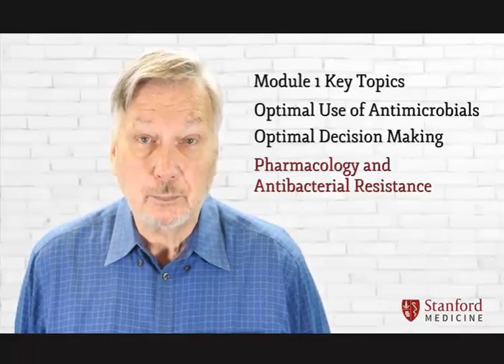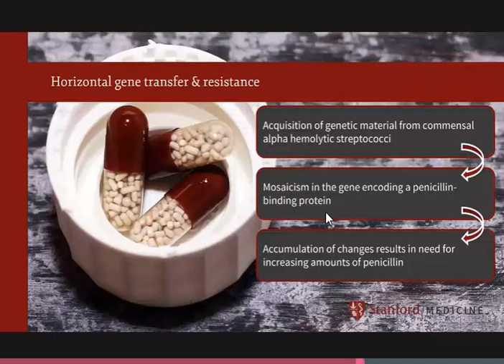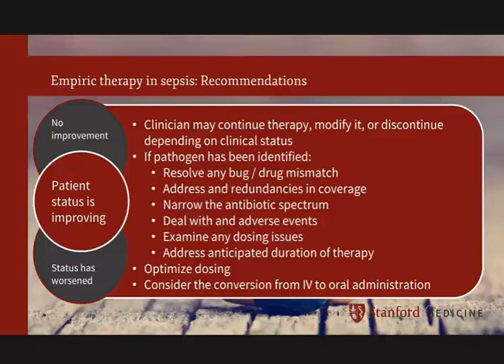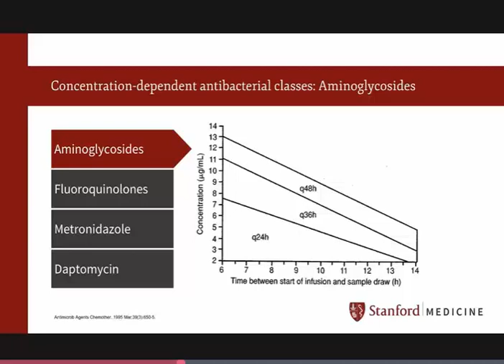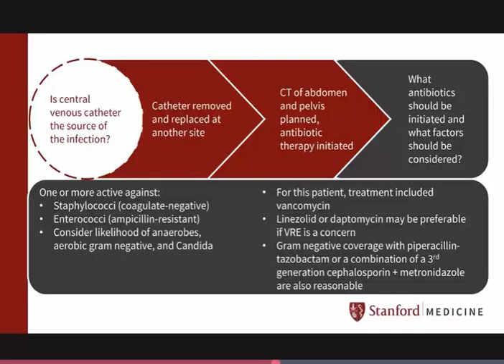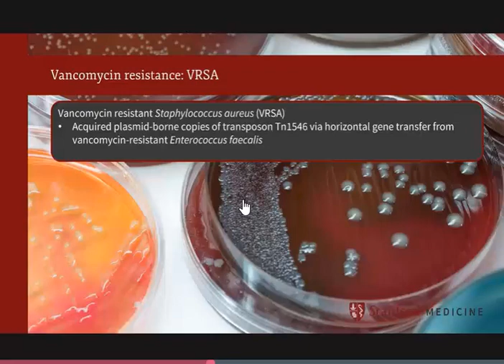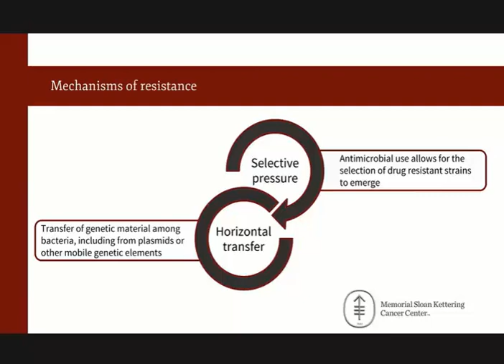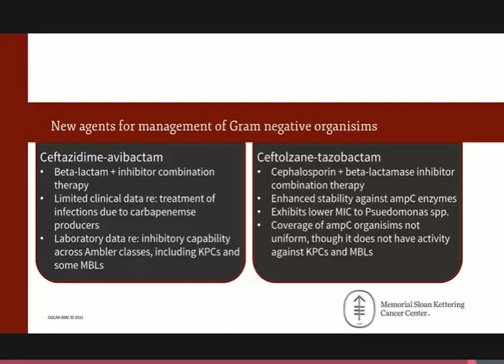Stanford Webinar on Antimicrobial Stewardship - Module 1: Principles of Antimicrobial Use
Antimicrobial Stewardship: Improving Clinical Outcomes By Optimization of Antibiotic Practices
Search the course
Webinar on Principles of Antimicrobial Use

Topics Included:
1.  Module Introduction
2.  Introduction to Antimicrobials
3.  The Story of Penicillin
4.  Principles of Antibiotic Use
5.  Principles of Antibacterial Pharmacokinetics and Pharmacodynamics
6.  Clinical Application of Pharmacokinetics and Pharmacodynamics
7.  Application of Antibiotic Principles - Case Study
8.  Antimicrobial Resistance - Gram Positive Organisms
9.  Antimicrobial Resistance - Gram Negative Resistance